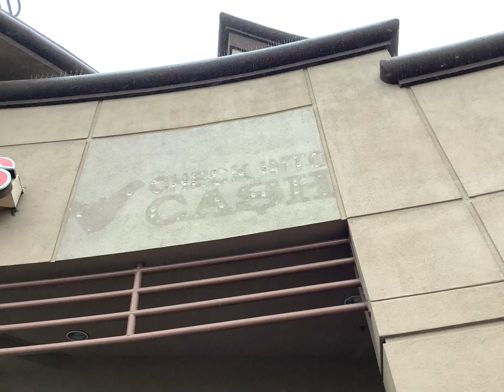Abandoned check into cash